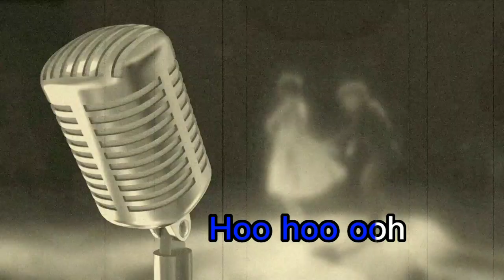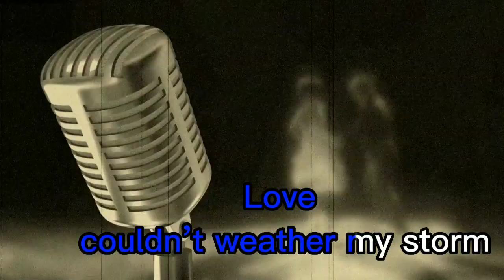Love don’t love me no more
"Hello everyone! This is the lyric video for our song, Love don´t love me no more. We are so excited to share it with you and we hope you love it as much as we do.